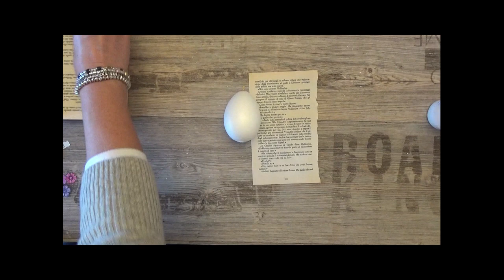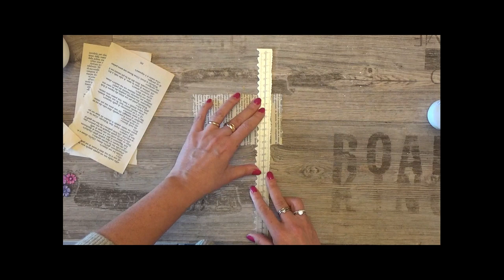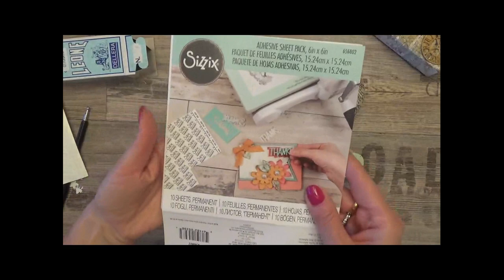Uova di polistirolo semplici con decorazioni diverse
Uova di polistirolo decorate con pezzi di carta di pagine di libro e decorazioni varie per abbellimento. Facili e veloci

💛💛💛 Prodotti da me preferiti ed utilizzati per realizzare i miei progetti: